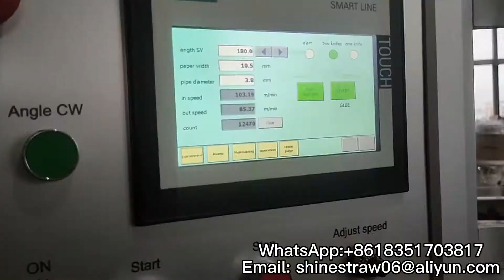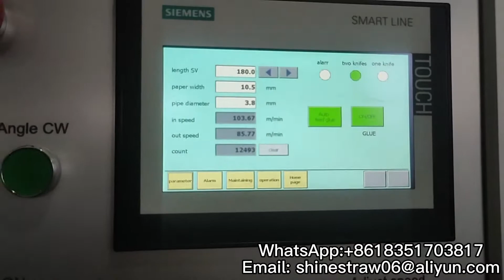u paper straw packing machine Production Line to India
u shape paper straw packing machine
Dickie Ma